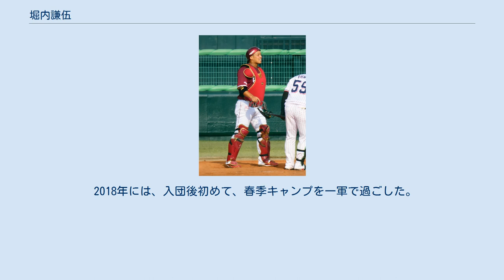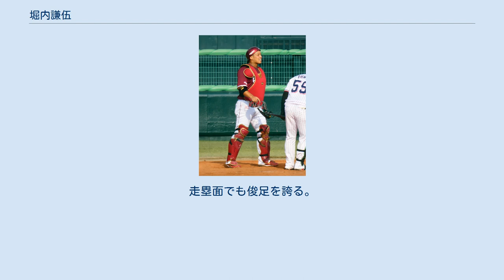堀内謙伍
堀内 謙伍（ほりうち けんご、1997年4月15日 - ）は、静岡県菊川市出身のプロ野球選手（捕手）。
右投左打。
 菊川市立内田小学校の1年時から、地元の内田野球スポーツ少年団で野球を始める。
東海大学付属翔洋高等学校中等部ではエースとして活躍した。
 静岡県立静岡高校に進学後は、1年秋から捕手としてレギュラーを掴むと、2年の夏には第96回全国高等学校野球選手権大会に出場。
4番として初戦の星稜高校に挑み、エースの岩下大輝からヒットを打つも、逆転負け。
新チームとなった秋の大会は静岡県大会、東海大会で打率.462、2本塁打・7打点・6盗塁の活躍で優勝に貢献。
第87回選抜高等学校野球大会では準々決勝で優勝した敦賀気比高校のエース平沼翔太に自身は抑えられ、チームもサヨナラ負けを喫した。
3年夏の選手権静岡県大会では初戦で好投手小澤怜史擁する日大三島高校と対戦し、5-2で勝利、その後も勝ち進み、3季連続の全国大会出場を果たした。
第97回全国高等学校野球選手権大会では初戦で髙部瑛斗擁する東海大甲府高校と対戦し、自身は2安打を打つも、7-8で敗れた。
甲子園通算5試合、打率.278（18打数5安打）、3打点。
1学年後輩に鈴木将平がいる。
 3年夏の選手権大会直後に日本で開かれた第27回WBSC U-18ベースボールワールドカップでは、日本代表の捕手として投手陣を支えるとともに、出場7試合で打率.438（16打数7安打）、5打点を記録。
チームの準優勝に貢献するとともに、捕手部門でベストナインに選ばれた。
 2015年のNPBドラフト会議で、東北楽天ゴールデンイーグルスから4巡目で指名。
 2016年には、「高校2年の春から痛めていた」という右掌側の小指の骨の状態が、春季二軍キャンプ2日目（2月2日）の打撃練習中に悪化。
右手有鉤（ゆうこう）骨の骨折と有鉤骨体部のらせん骨折が判明したため、急遽キャンプから離脱したうえで、2月19日に患部の手術を受けた。
手術後の5月24日には、この年から球団内に創設された「育成チーム」の一員として、同チーム初めての対外試合（バイタルネット硬式野球部との練習試合）に出場。
スタメンマスクで実戦デビューを果たした。
6月中旬からは、イースタン・リーグの公式戦13試合に出場。
本塁打を放てなかったものの、2打点、打率.182を記録した。
 2017年には、地元の静岡県内にある草薙球場で7月13日に開かれたフレッシュオールスターゲームに、イースタン・リーグ選抜の「8番・捕手」としてスタメンで途中まで出場。
3回裏の第1打席で安打を打ったほか、バッテリーを組んだ投手陣を無失点に導いた。
一軍公式戦へのデビューまでには至らなかったが、同リーグの公式戦では49試合に出場。
11月25日から台湾で開催されたアジアウインターベースボールリーグにも、NPBイースタン選抜のメンバーとして参加した。
 2018年には、入団後初めて、春季キャンプを一軍で過ごした。
公式戦の開幕を二軍で迎えたものの、5月13日の対オリックス・バファローズ戦（京セラドーム大阪）9回表に、代走で一軍公式戦へのデビューを果たした。
9月25日の対埼玉西武ライオンズ（楽天生命パーク宮城）では、「9番・捕手」として一軍公式戦で初めてスタメンに起用されると、4回裏の第2打席で榎田大樹から適時三塁打を打ったことで初安打・初打点を記録。
一軍公式戦全体では、12試合の出場で打率.174、2打点、1盗塁を記録した。
イースタン・リーグ公式戦には、チームの捕手では最も多い77試合に出場した。
 2019年はほぼシーズンを通して一軍で過ごした。
スタメン出場も増え、守備では盗塁阻止率.360を記録した。
シーズンオフとなる10月には右肘関節鏡視下クリーニング手術を受けた。
 2020年は手術の影響もあり、前年を大きく下回る10試合の出場に終わった。
プライベートでは8月に入籍した。
 強肩とインサイドワークに長けたリードが魅力の捕手。
走塁面でも俊足を誇る。
 お笑いトリオ『ネプチューン』のメンバー・堀内健のファンであり、自身の愛称も健と同じ「ホリケン」。